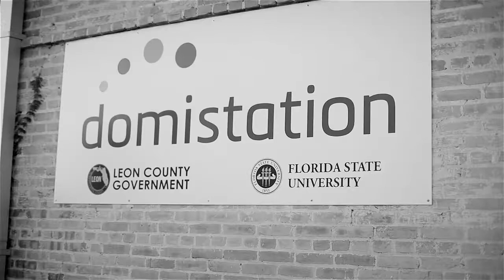Jason Stamm, Gui Yazbek, Gregor Richardson (LESS Utility) at Startup Grind Tallahassee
Jason Stamm - Information matters, and knowing can change everything. Jason strives to be well informed every day upon waking so he can mindfully navigate himself, his family, and the LESS team. Jason’s purpose in LESS is to maintain and advance the company’s vision and to cultivate the talents of the creative, technical and operations teams. He is an avid proponent of being informed not only in energy/utility consumption and spending, but also in the areas of health, technology, education, and finance/economics.

Gui Yazbek - Gui has maintained a life long interest in technology. He has spent years exploring many forms of technology from mechanical, electronic to virtual. His passion is seeing logic put into action and using code to create solutions for complex problems. As the platform developer for LESS Gui builds the infrastructure that powers our systems.

Gregor Richardson - Design can turn abstract data into useful, relevant information. Gregor's passion is information design. He is responsible for the presentation of LESS. His role is to help you make sense of your data by providing tools that are easy to use and creating interfaces that are as powerful as they are simple.